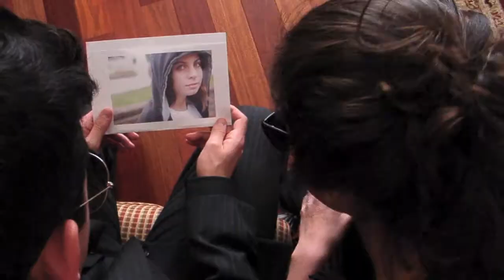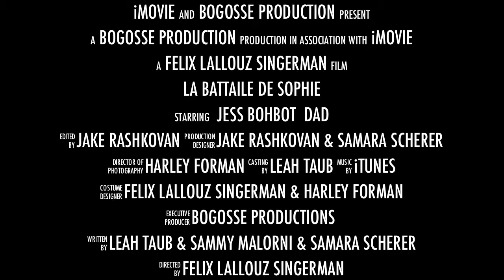Herzliah High School: Trailer For Sophie.mov